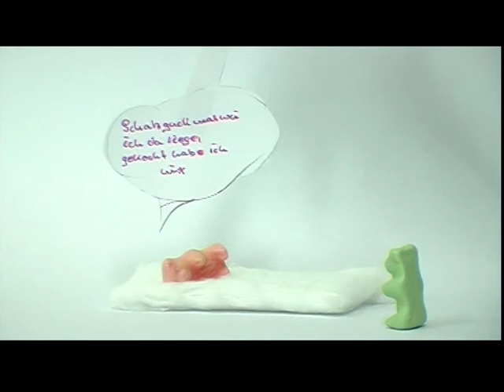Kondome schützen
Ein Film über den Nutzgewinn eines Kondoms. Produziert von interessierten TeilgeberInnen während einer Computerweiterbildung in Schkopau.